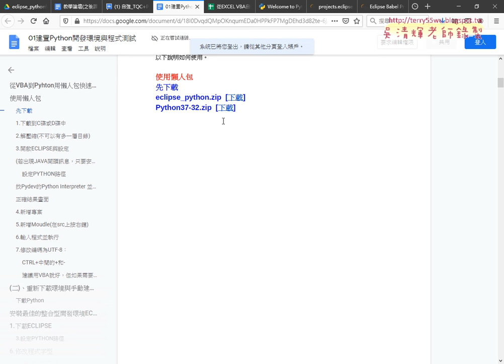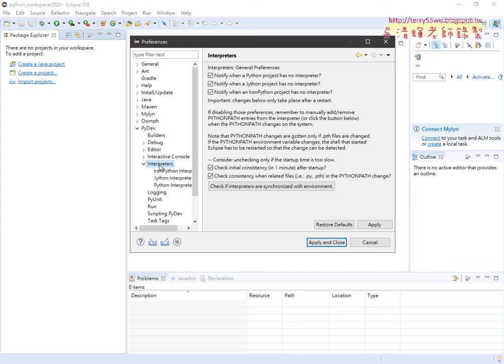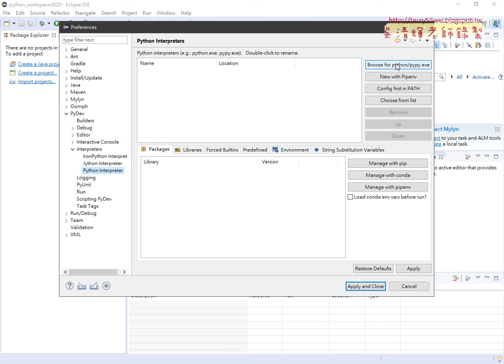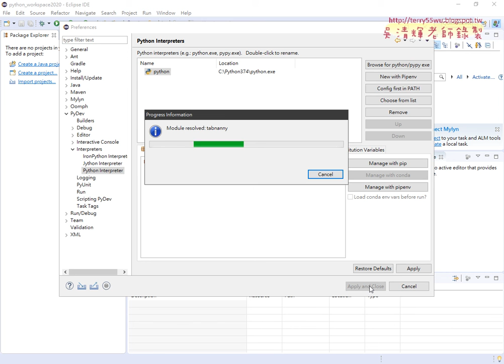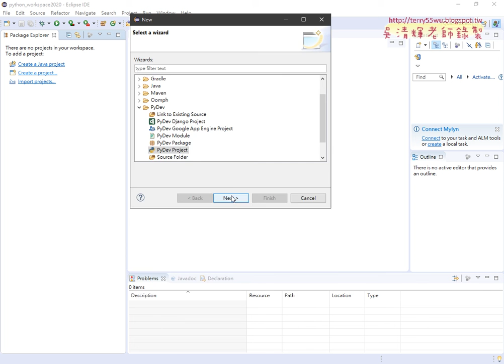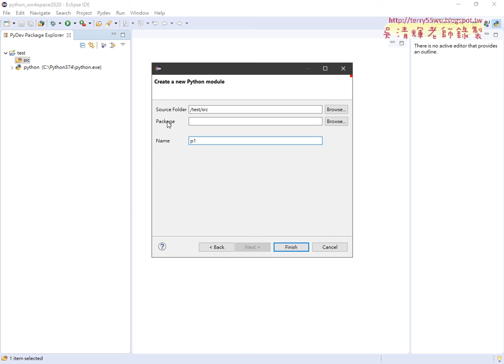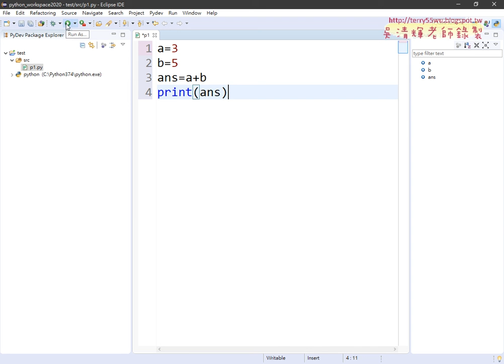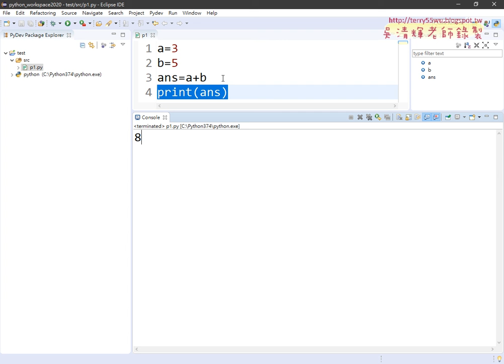03 設定python路徑與新增專案與模組